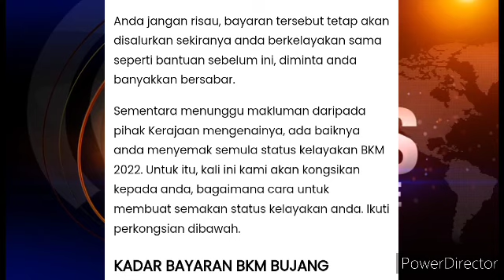TERKINI; PEMBAYRAN BKM FASA 1 PADA AWAL BULAN APRIL 2022..TARIKH PEMBAYARAN 1/